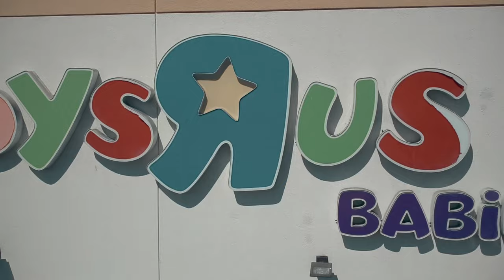I Don’t Wanna Grow Up | Toys ‘R’ Us | DJI Spark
🎶 : Chase Holfelder - Toys ‘R’ Us Jingle | Minor Key Version